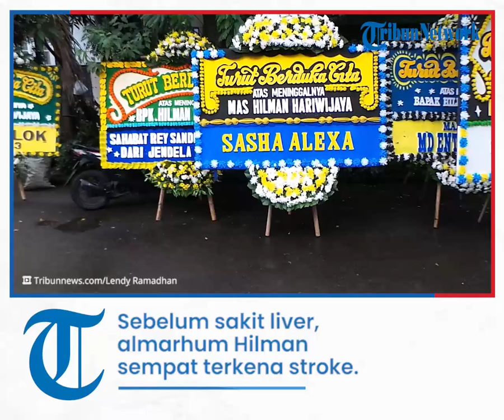Sebelum Wafat, Penulis Novel Lupus Hilman Hariwijaya Terkena Stroke dan Penyakit Liver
TRIBUN-VIDEO.COM - Penulis novel Lupus sekaligus naskah sinetron Ikatan Cinta, Hilman Hariwijaya tutup usia pada Rabu (9/3/2022) pukul 08.02 WIB.

Almarhum Hilman wafat di usia 57 tahun.

Menurut rekan artis, Cindy Fatika Sari, Hilman Hariwijaya sebelum tutup usia mengidap sakit liver.

Sebelum sakit liver, almarhum Hilman sempat terkena stroke.

Sebelumnya, Kabar duka meninggalnya Hilman Hariwijaya dibagikan artis Nessa Sadin lewat akun Instagram-nya.

Nessa juga menuliskan agar dibukakan pintu maaf bagi Hilman Hariwijaya.

Jenazah Hilman Wijaya disolatkan di masjid kawasan Bintaro, Tangerang Selatan, Banten lalu dikebumikan di TPU Jombang, Tangerang Selatan pada pukul 16.00 WIB.